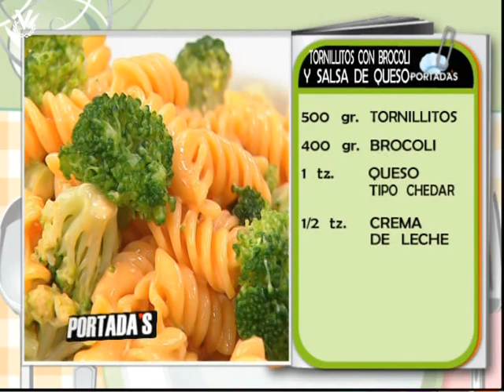Receta del día - Tornillitos con brócoli y salsa de queso